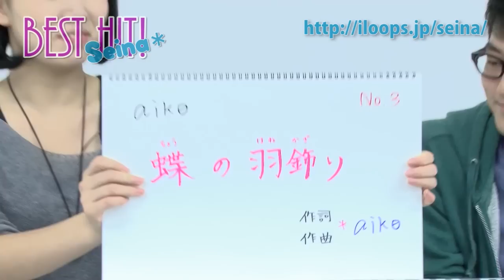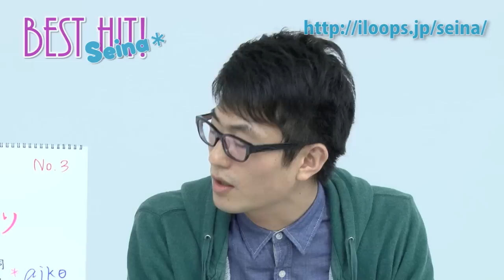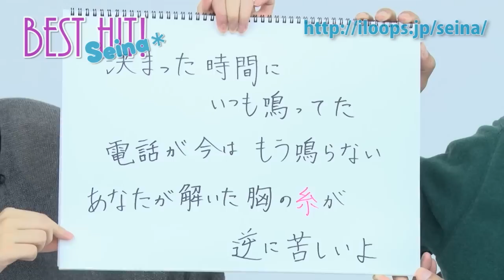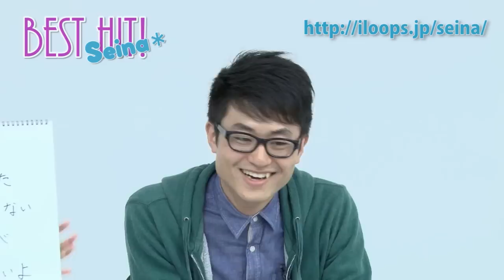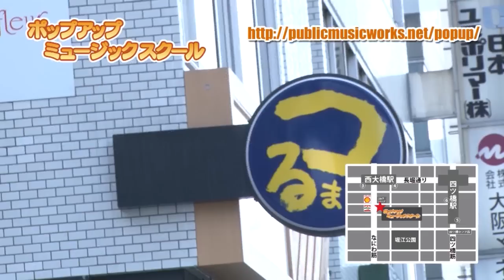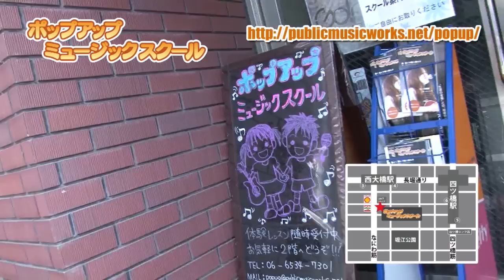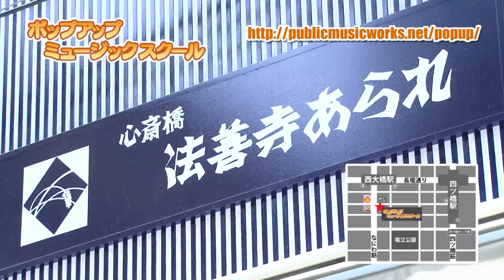「PiMsite TV」 2012年11月号（OP曲「Coward」BlankNoiseSpreader/ED曲「腐れ恋」朱）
パブリック・ミュージック・ワークスが送る総合エンタテインメント音楽バラエティ
「PiM stite TV」
毎月1日更新

11月号のメニューです。

01:38～　「thinning+ PV撮影レポート」

10:45～　「Base of Rookies」

堀江Goldeeで行われる収録イベントをオンエア
ライブハウスで活動するアーティストをゲストにむかえて、歌ありトークありの音楽番組らしいコーナー
この番組でお気に入りアーティストを見つけて、ライブに足を運んではいかが？

MC） ぴよゴリラ,越野翔子
ゲスト） 一祐壱

21:26～　「Ｓeina＊BEST HIT!」

Ｓeina＊が隠れた名曲を紹介するコーナー。アシスタント「ミキユウジ」のコメントも冴え渡る。
紹介した名曲を自身がカバーして歌います。

30:03～　「Mayuraワンマン/原まりこワンマン特集」

36:52～　「ポップアップで賞のコーナー」
ポップアップミュージックスクールがほこるオモシロユニット「海千山千」による
生徒さんに勝手に賞を送るコーナー
出演者が生徒さんだけで構成されてるとは思えないおもしろさです！

MC) 海千山千（福永隼乃介,ミキユウジ）

PiM site TV
オープニングテーマ曲 「Coward」BlankNoiseSpreader
エンディングテーマ曲 「腐れ恋」朱

「Base of Rookies」では出演アーティストを募集中です。

インディペンデントループス